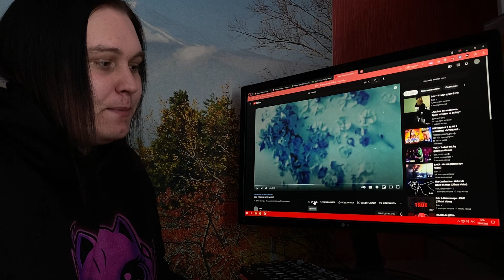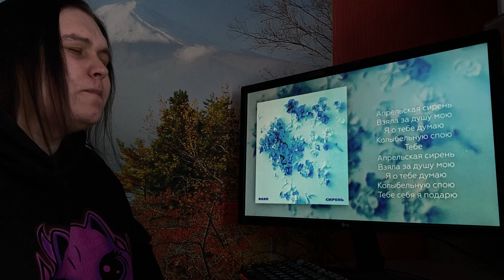Bakr - Сирень (Lyric Video) ОБЗОР/РЕАКЦИЯ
Карта Сбербанк:
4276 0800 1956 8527